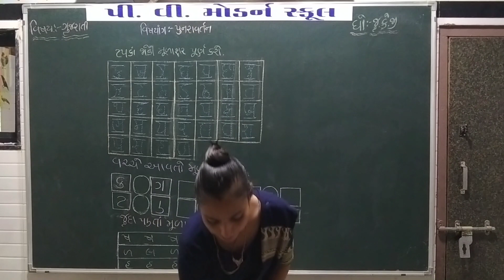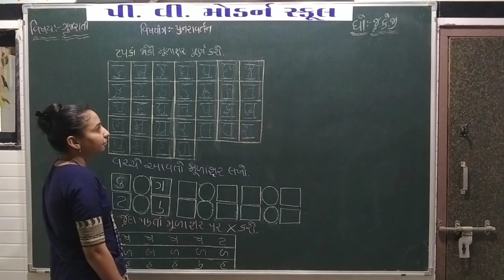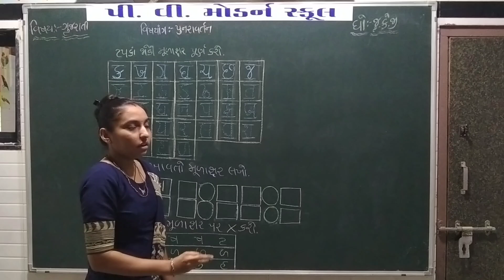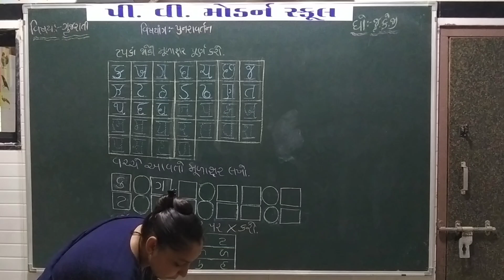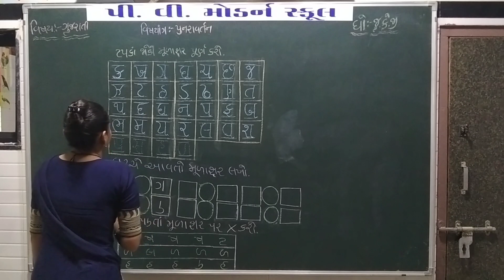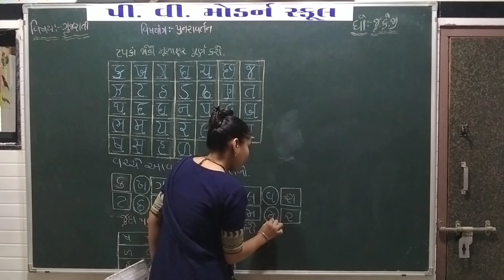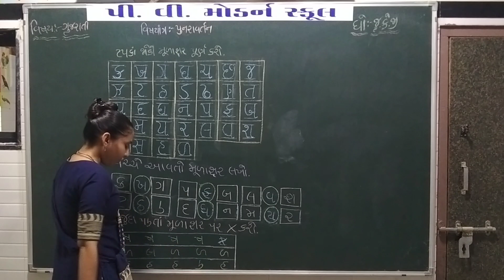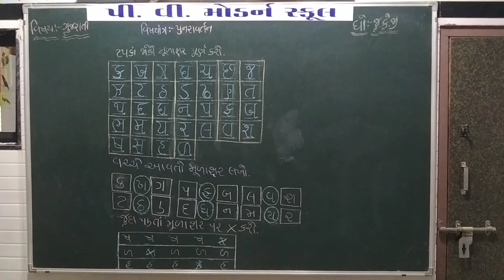P V MODERN SCHOOL | Standard Jr.kg | Gujarati